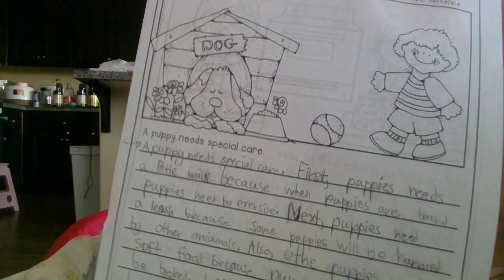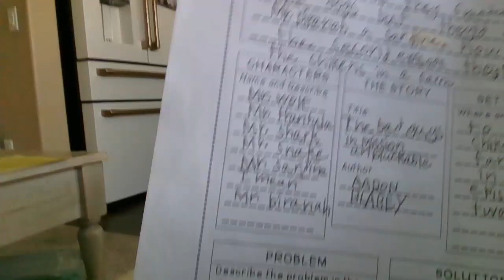5개월쟁이 컴터 카메라 끄기